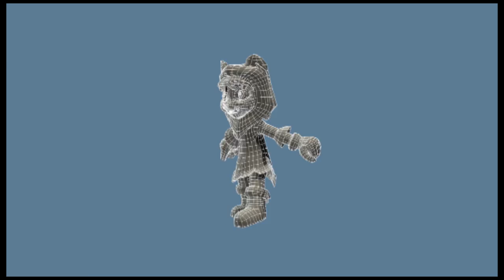Max Rogers Demo Reel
All characters designed, modeled and animated by Max Rogers